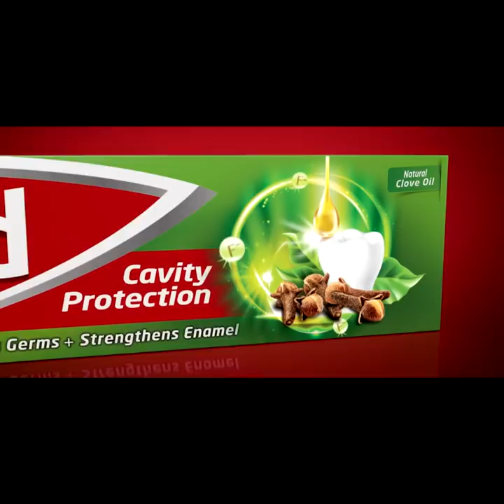අපි 5වෙනිදට තීරණය කරනවා ආණ්ඩුවේ ඉන්නවද නැද්ද කියලා | Breaking.lk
අපි 5වෙනිදට තීරණය කරනවා ආණ්ඩුවේ ඉන්නවද නැද්ද කියලා